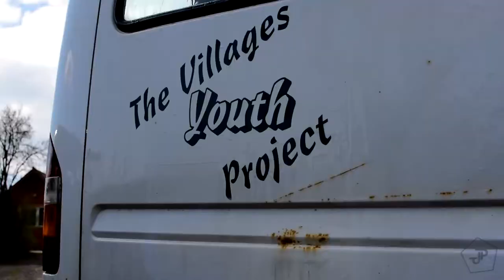I Went To Romania! - Romania 2017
This was my second time in Romania and it was the best time also. All Filmed in Cluj Napoca, Romania